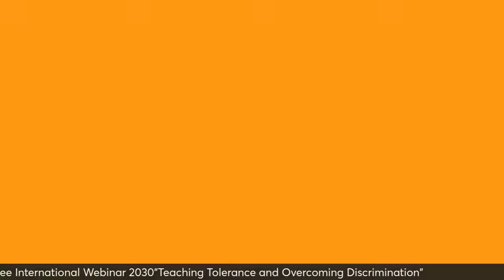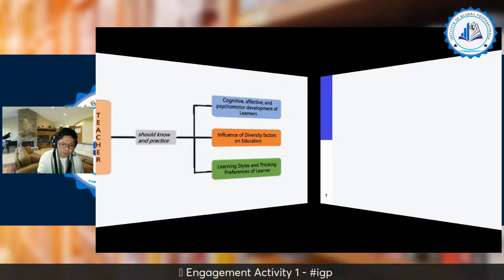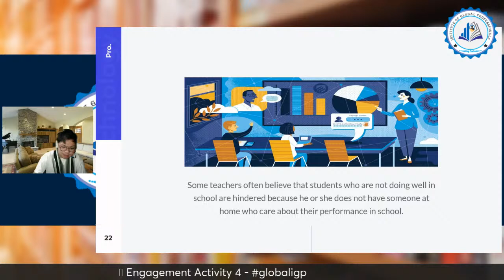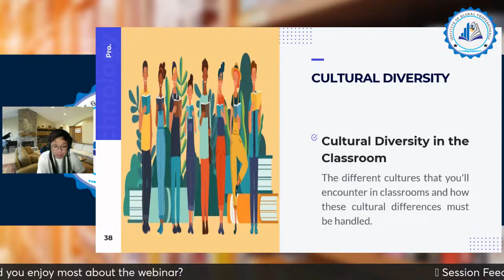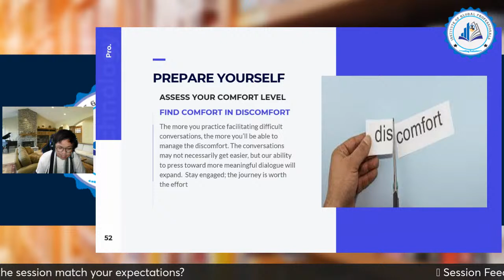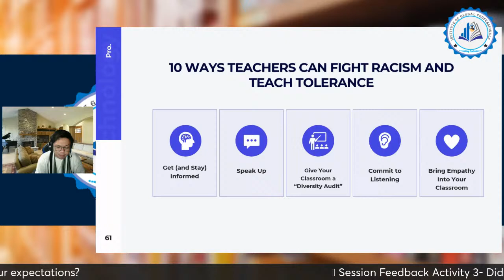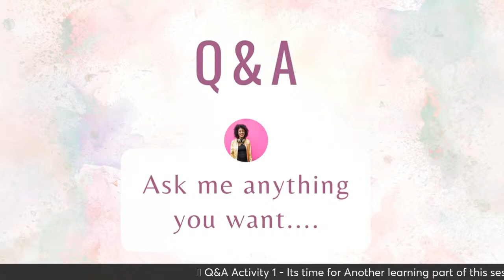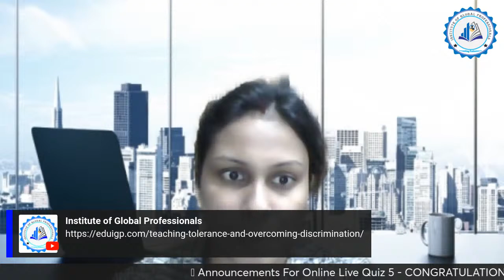Teaching Tolerance and Overcoming Discrimination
🟢 - Topic: ”️Teaching Tolerance and Overcoming Discrimination”
🟢 - Date: 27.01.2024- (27th  January 2024)
🟢 - Time:7 PM (Bangladesh Standard Time)

🟢 - Please feel free to reach us with your all queries at m.me/igp.global

♻️ - Daily We have two free webinars daily (Live & Recorded). 4 PM & 7 PM Bangladesh Standard Time.

♻️ - Learn Anything You Want for Free at the Institute of Global Professionals - IGP